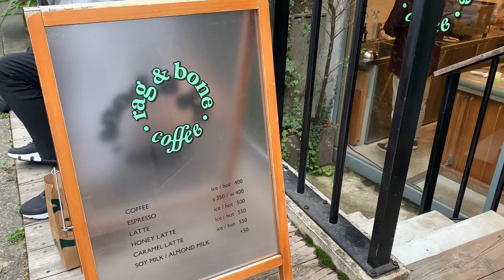Tokyo Cafe Blog; 東京カフェ巡り / #2 rag & bone coffee /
Introduction of Cafe
東京のカフェを1-2分で紹介します。

rag & bone coffeeという表参道駅からすぐのお洒落なカフェです。
テラスの席であったかいコーヒーは格別です。